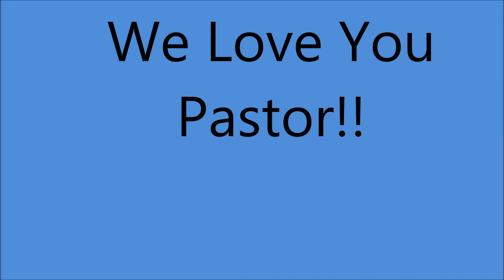Pastors Appreciation Day 2016